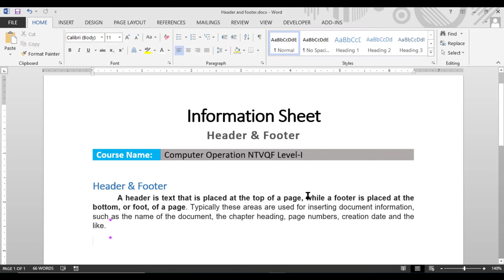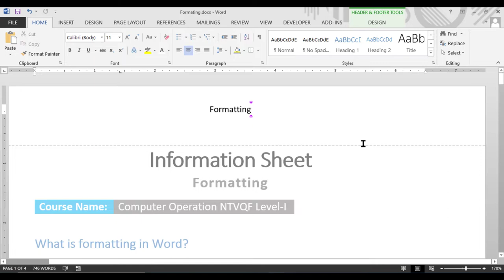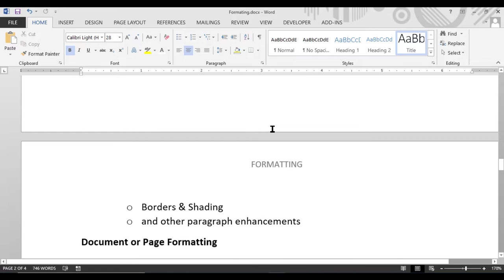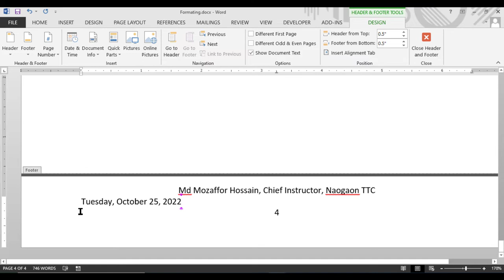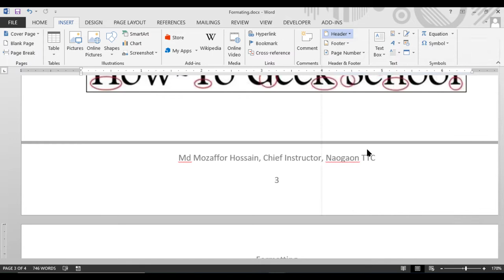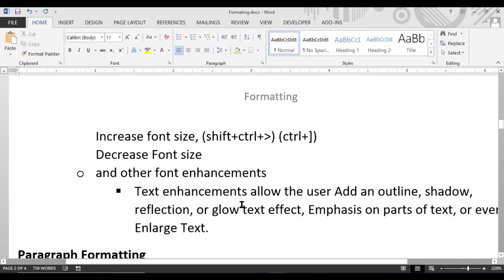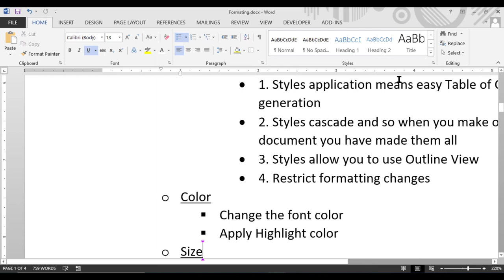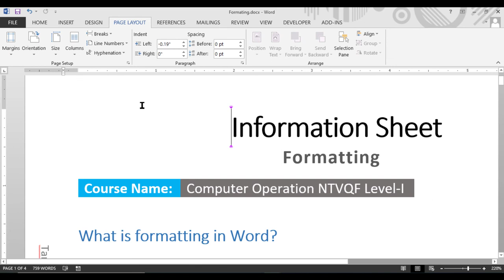Insert Header and Footers in Microsoft Word | Mozaffor Hossain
Hi I’m Mozaffor Hossain, Chief instructor of govt. Technical Training center (BMET) under Ministry of Expatriates' Welfare and Overseas Employment, I have 17 Years’ Experience of ICT sector. I have got many training on Graphic Design and IT Support service at home and abroad. I've successfully completed The Capacity Building Program of NSC Training for Teachers organized by the Korea Chamber of Commerce and Industry under the KOICA project. I've successfully completed National Skill level certificate on Graphic Design and IT support service under BTEB.

Header & Footer
A header is a text that is placed at the top of a page, while a footer is placed at the bottom, or foot, of a page. Usually, these areas are used for inserting document information, such as the document's name, the chapter heading, page numbers, the creation date, etc.
Headers look at the top margin of the Word document, while Footers look at the bottom margin of the Word document.